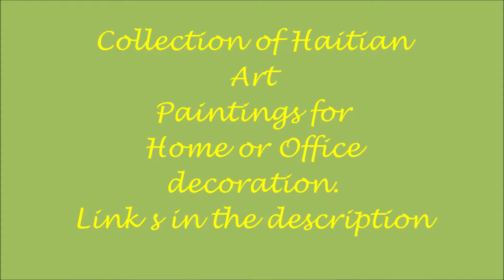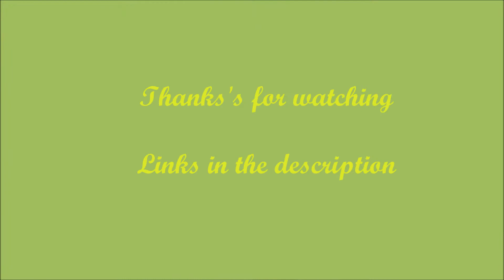Haitian Art Collection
Large collection of Haitian paintings available for collecting and home or office decoration.

Haitian art is a complex tradition, reflecting African roots with strong Indigenous American and European aesthetic and religious influences. It is an important representation of Haitian culture and history.